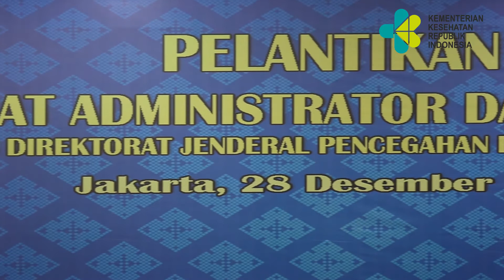Pelantikan dan Serah Terima Jabatan Pejabat Administrator dan Pengawas Eselon III dan IV di Lingkung